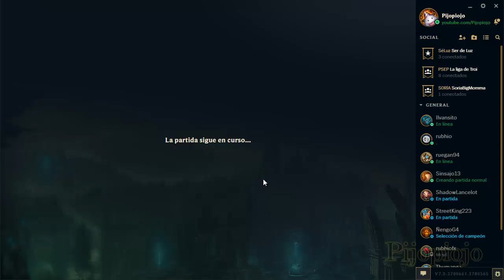Lux jungla con Rubhio y SSteso (Superedit)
Como todos los superedits, me ha llevado varias horas editarlo. Espero que os guste mucho ^^

ha sido muy divertido

hasta luego.

◄ De 19:00 a 20:00 (GMT+1) estaré con vosotros en... ►
- LUNES League of legends: Pijopiojo / Server: EUW
- MARTES Minecraft survival: Pijopiojo / Server: Akarcraft.com
- MIÉRCOLES Minecraft minijuegos: Pijopiojo / Server: play.cubecraft.net
- SÁBADO Smite: Pijopiojo
- DOMINGO DMO: Pijopiojo / Server: Omegamon